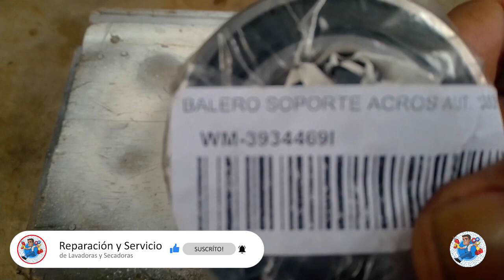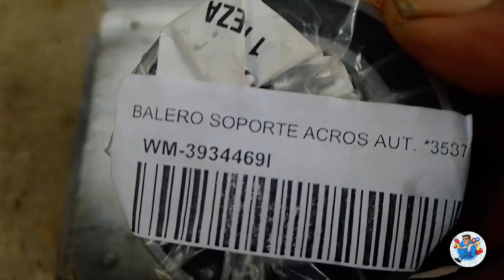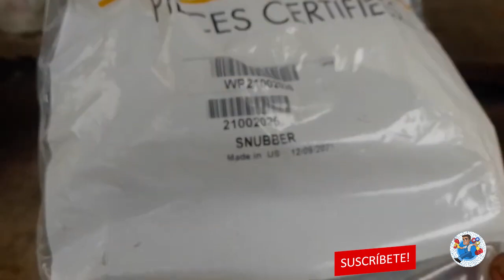Acomodo de baleros, plato freno, anillo balanceador, cojinete de empuje y polea de lavadora Maytag.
En este video se hace la reparación de una lavadora Maytag la cual le fue dañada la tuerca de plástico y de metal en el proceso de reparación, el cual no fue logrado con éxito.